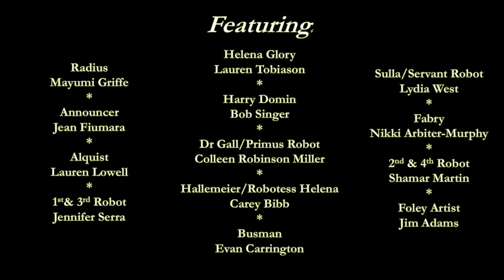GAC's Old Time Radio - Columbia Workshop "R.U.R. Rossum’s Universal Robots"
Robots are mass produced by other Robots on assembly lines. The idealistic Helena Glory, President of The Humanity League, believes that Robots have (or are developing) souls, and feels that they should be freed.

Mayumi Griffe… Radius
Bob Singer… Harry Domin
Carey Bibb… Hallemeier/Robotess Helena
Jean Fiumara… Announcer
Evan Carrington… Busman
Lauren Tobiason… Helena Glory
Colleen Robinson Miller… Dr. Gall/Primus Robot
Jennifer Serra… 1st Robot/3rd Robot
Nikki Arbiter-Murphy… Fabry
Lydia West… Sulla/Servant Robot
Lauren Lowell… Alquist
Shamar Martin… 2nd Robot/4th Robot

Jim Adams… Foley Sound Artist
Director/Video Editing: Rikki Lacewell